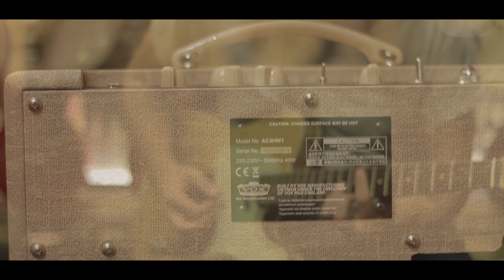Tone-Chain Tuesday #004: Custom Shop Tele, Empress 7 Vox AC4HW1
Hey guys!

Here's our fourth Tone-Chain Tuesday, with Jamie from Regent Sounds. Each Tuesday, one of us picks one guitar, one pedal and one amp that we really love in combination with each other, and we play it and record it to the best standards we can, to give you a glimpse of the tone we hear in the room.

This week was Jamie's turn, and he chose a beautiful gold sparkle Fender Custom Shop '62 Tele Custom, plugged into a Empress Tape Delay pedal, running through a handwired Vox AC4HW1 amp, for some super chimey, atmospheric tones.

Guitars are recorded with the sE v7 series dynamic mics on the amp, and a sE Z5600a ii tube condenser mic in the room.